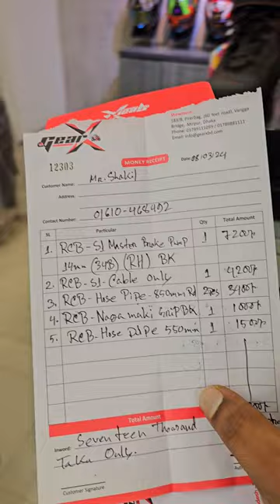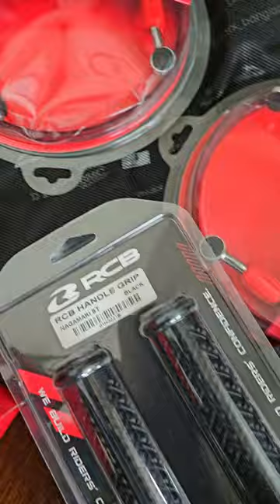RCB S1 Hydraulic Brake & Clutch Full System Setup ||FT VLOGS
RCB S1 Hydraulic Brake & Clutch